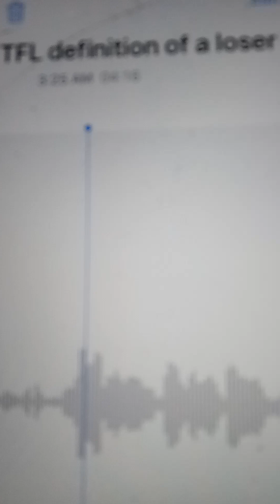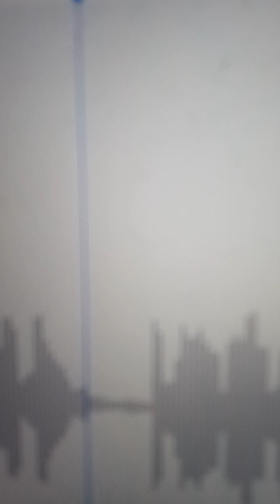Track 8 TFL Definition of a loser